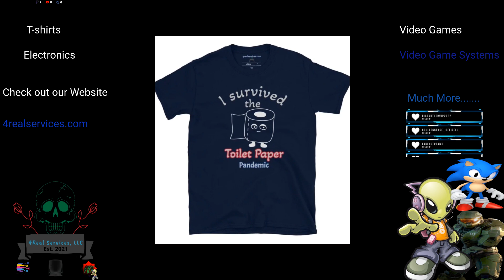Not going down easy